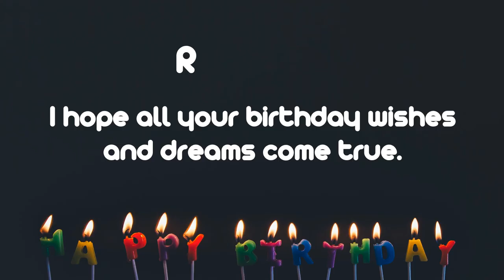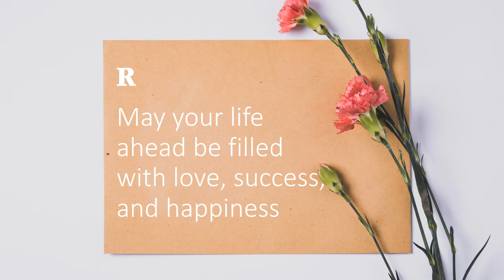Happy Birthday Wishes to ROBINSON